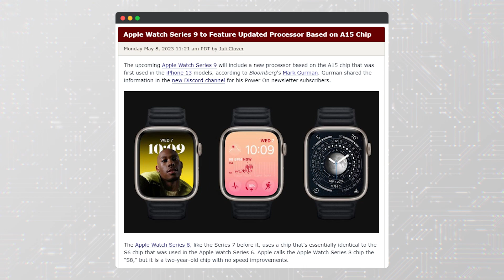Apple Watch Series 9 Could Change EVERYTHING!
We're bringing you the latest leaks, rumors, and educated guesses about the Series 9, potentially even the Series X! From expected release dates and prices to possible design changes and new features, we cover it all. We're even discussing Apple's new watchOS 10 and how it might revolutionize your Apple Watch experience.

🔔Don't forget to click on the "Bell"🔔
Otherwise, you may not receive notification.